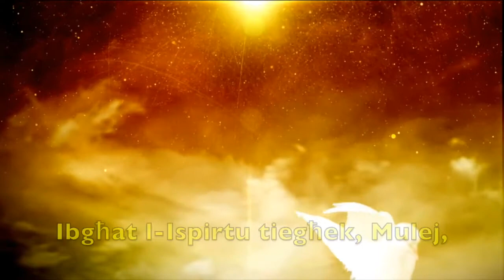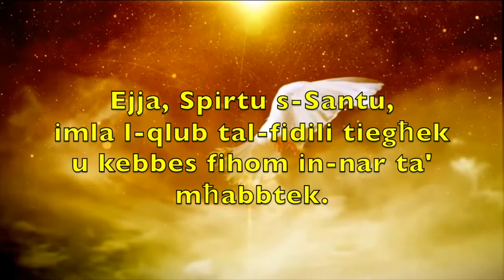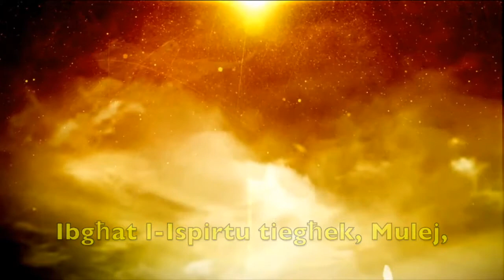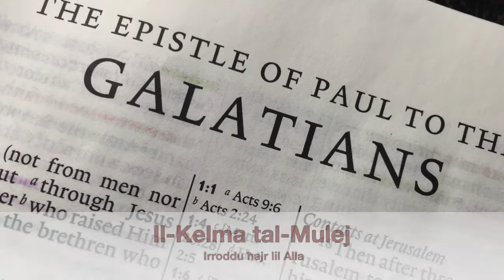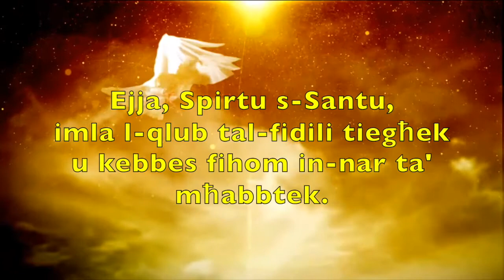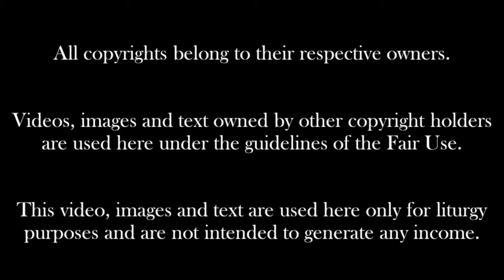Għid il-Ħamsin. Sena B.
Qari tal-Liturġija tal-Għid il-Ħamsin. Sena B.